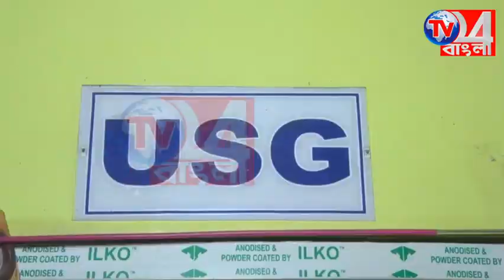বিপুল পরিমাণ ফেনসিডিল সহ পুলিশের জালে যুবক